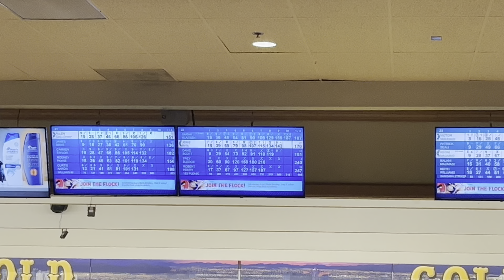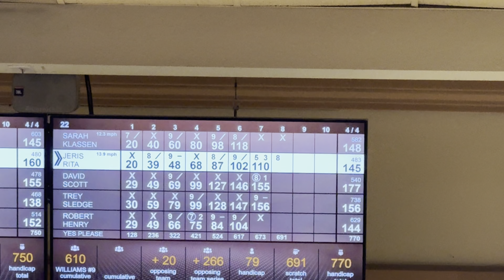Bowling at Gold Coast Is Hard.. Still